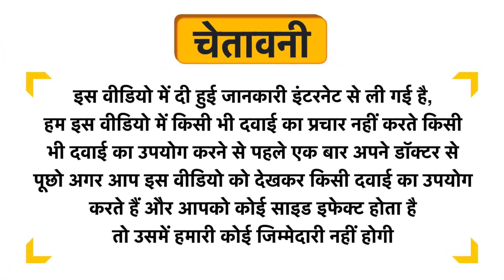Wiz Sunrise Lemon Hand and Body Wash Refill Uses in Hindi | Side Effects | Review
Wiz Sunrise Lemon Hand and Body Wash Refill Uses in Hindi | Benefits | Side Effects | Dose

Wiz Sunrise Lemon Hand and Body Wash Refill Uses in Hindi
Wiz Sunrise Lemon Hand and Body Wash Refill Kis kaam aati hai
Wiz Sunrise Lemon Hand and Body Wash Refill Review
Wiz Sunrise Lemon Hand and Body Wash Refill Side Effects
Wiz Sunrise Lemon Hand and Body Wash Refill ke fayde in hindi
Wiz Sunrise Lemon Hand and Body Wash Refill how to use